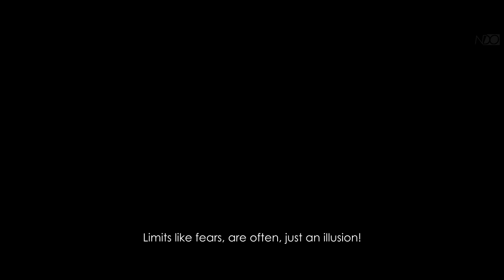Impossible is Nothing - Football Motivation - Inspirational video - Nihaldinho Official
Rise and Shine people, it's Grind Season!

All those people who are facing problems in their lives and have failed a lot of times in the struggle for reaching their Goals or Dreams, this video is MADE FOR YOU!

Love you all, and keep Grinding!

Special thanks to Joachim heinrich

Sound tracks :-

Artist: Joachim heinrich